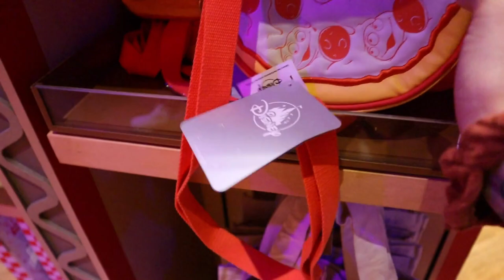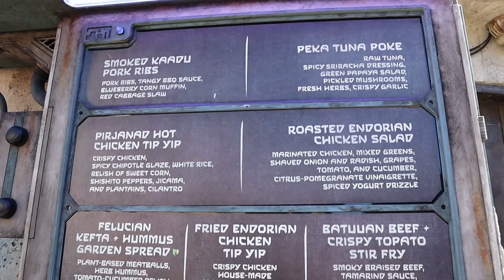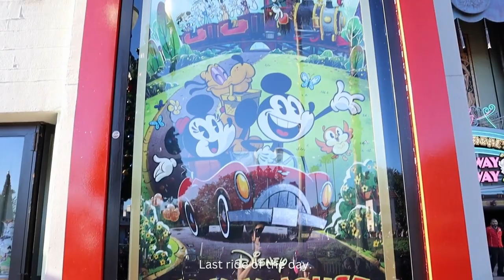Hollywood Studios / Florida / Disney / Toy Story / Star Wars Rise of the Resistance ride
Hello.  Here's a little vlog of our trip to Hollywood Studios in Florida.  Our main goal was to finally ride "Rise of the Resistance".  It was a busy day there so we didn't get to do everything we wanted but all in all this park is a must see.